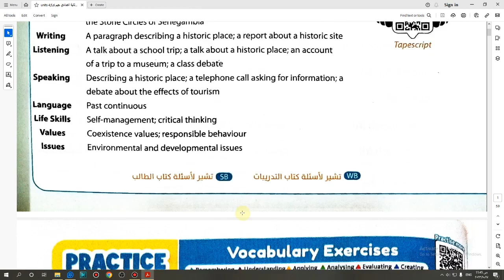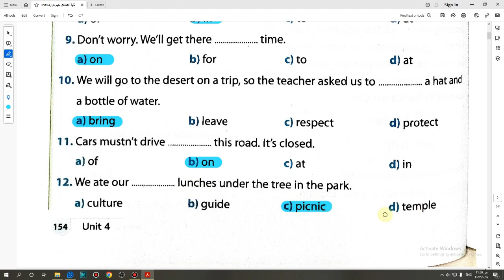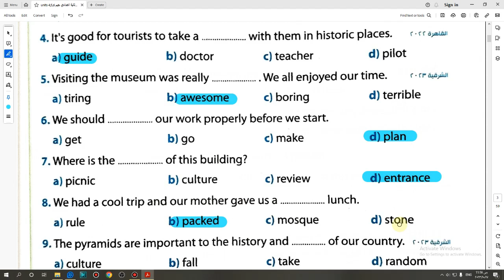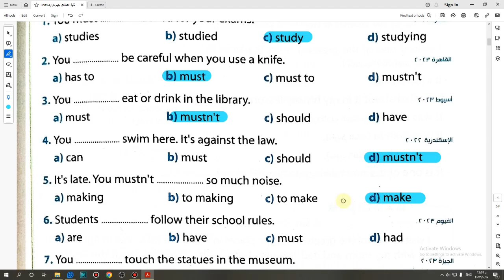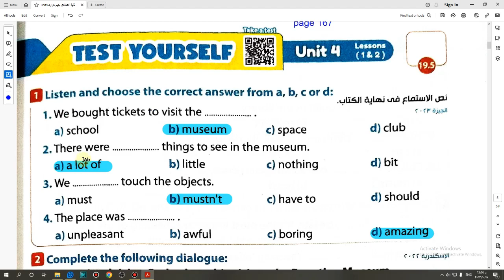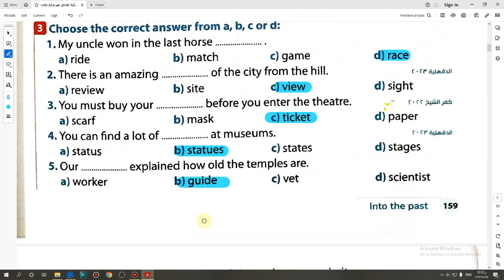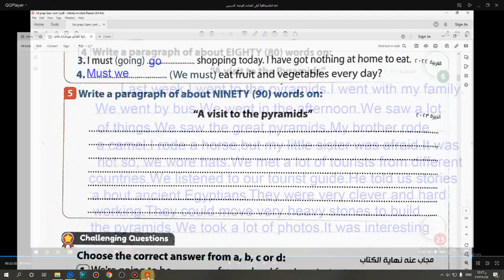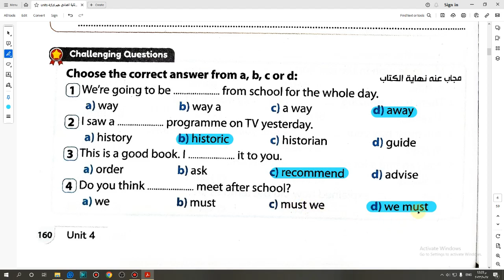حل كتاب جيم 2024 انجليزى تانية اعدادى التيرم الأول الوحدة الرابعة الدرسين 1و2 صفحة (154-160)